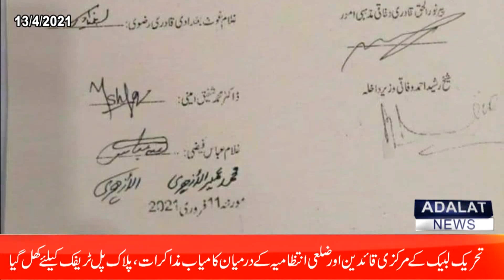Workers' protest sit-in on Dadyal Plak Bridge postponed till 11:30 am tomorrow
کارکنان تحریک کا ڈڈیال پلاک پل پر احتجاجی دھرنا کل دن 11: 30 بجے تک موخر